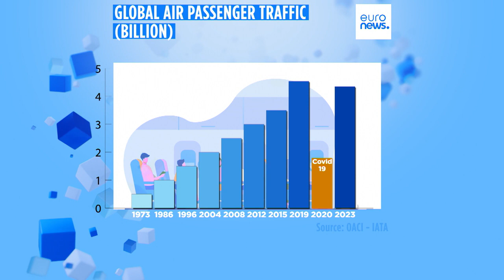O que está a fazer o transporte aéreo na luta contra as alterações climáticas?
O tráfego aéreo voltou a aumentar, uma tendência que parece contrariar os objetivos de redução das emissões de gases com efeito de estufa. Segundo diferentes fontes, o setor da aviação é responsável por entre 3% a 6% das emissões de CO2.